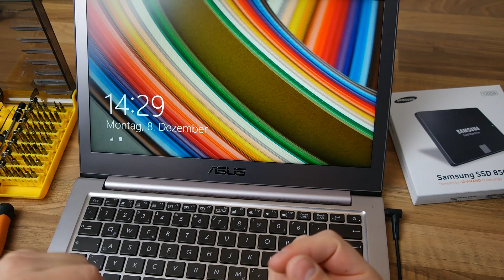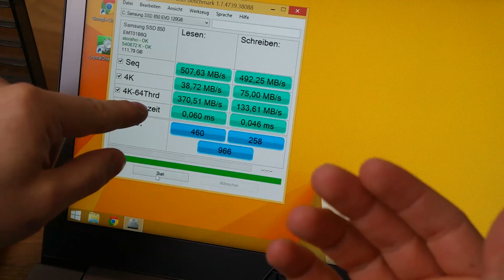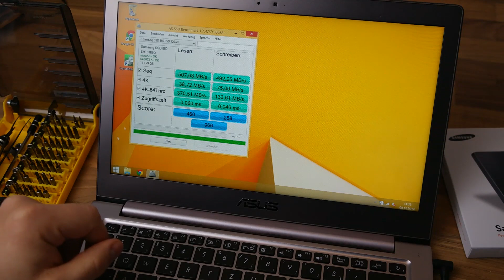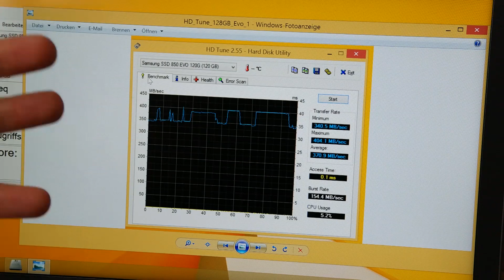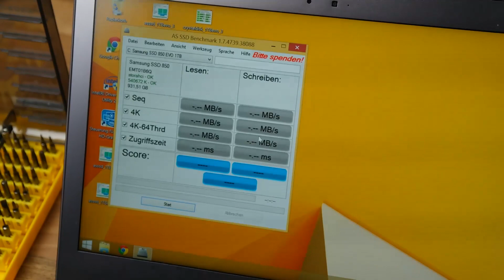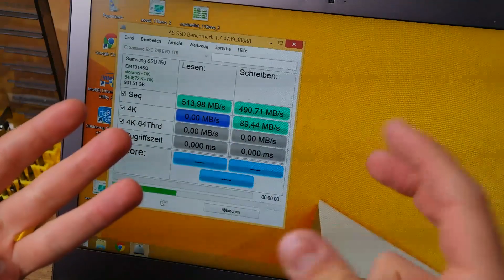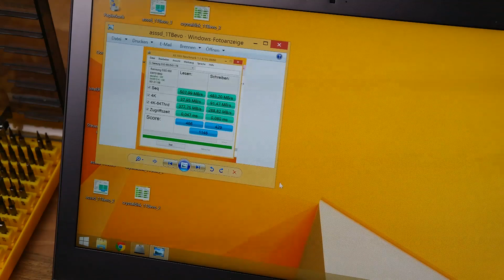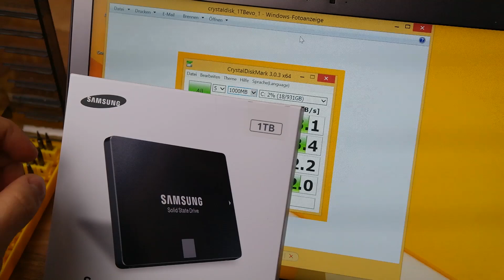Samsung SSD 850 EVO Test Testbericht deutsch HD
Wir haben uns die neue Samsung SSD 850 EVO mit 3D V-NAND in den Größen 120 GB und 1 TB genauer angeschaut, bitte beachten: Die UVPs stammen von einem NDA-Event und wurden später noch leicht geändert. Sie lauten nun 91,46 (120 GB), 137,20 (250 GB), 246,96 (500 GB) und 457,35 (1TB) Euro (UVP inkl. MwSt.)

AllAboutSamsung.de ist das größte deutsche Blog rund um Samsung, hier werdet ihr mit Informationen zu dem Galaxy S4, Galaxy Note 3 und vielen anderen Geräte aus dem Hause Samsung auf dem Laufenden gehalten.